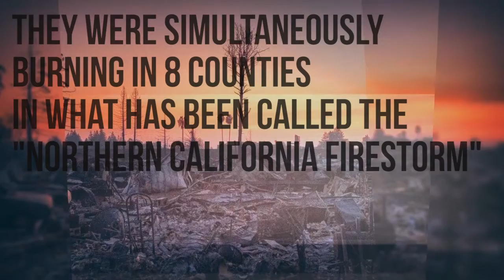Fireking Tubbs fire testimonial